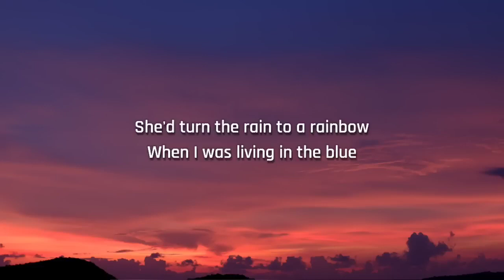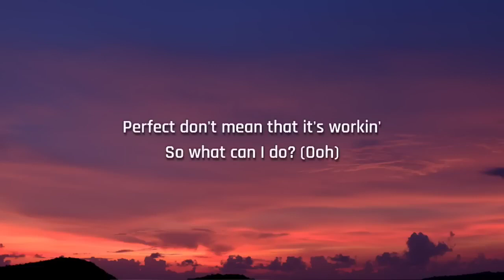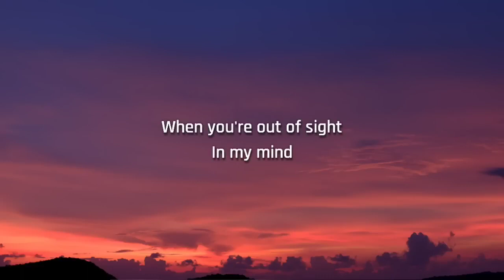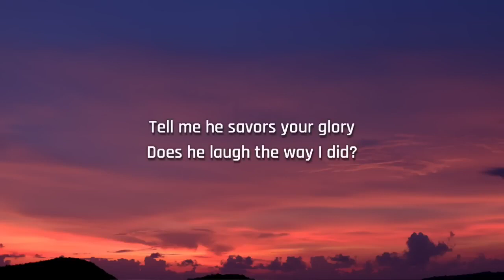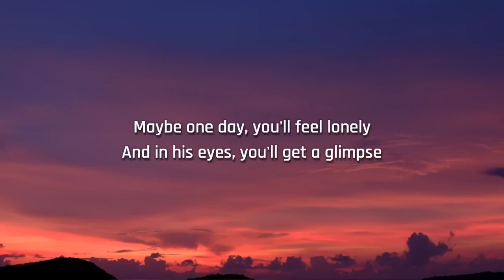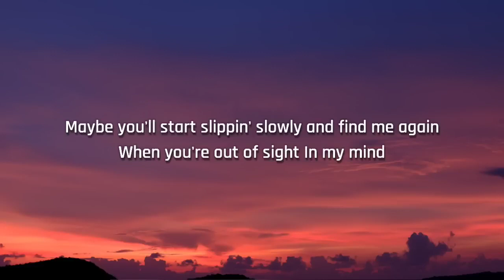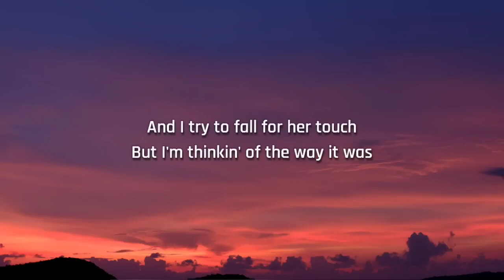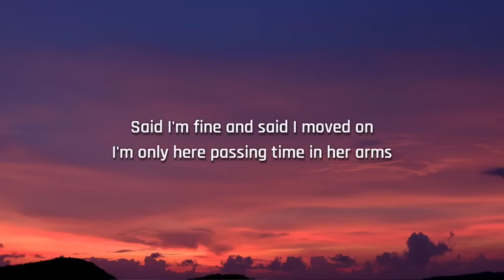Joji - Glimpse of Us (Lyrics)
[Bridge]
Ooh
Ooh-ooh-ooh
Ooh
Ooh-ooh-ooh

Tags.
Joji, Glimpse of Us, Joji Glimpse of Us, Glimpse of Us Joji, Lyrics, Lyrics Glimpse of Us, Joji Glimpse of Us Lyrics, Glimpse of Us Joji Lyrics, Joji Lyrics, Glimpse of Us Lyrics Joji, Lyrics Joji Glimpse of Us, Lyrics Glimpse of Us Joji